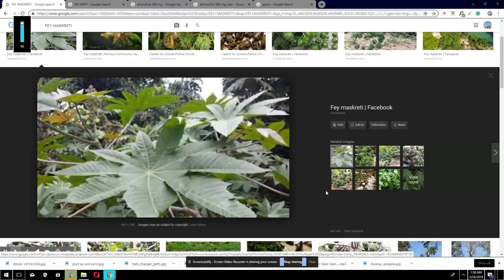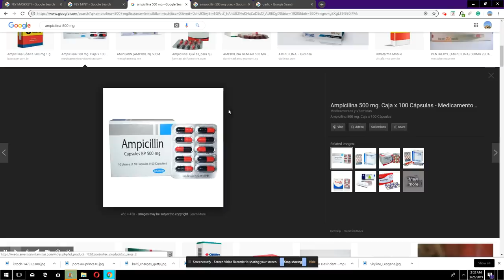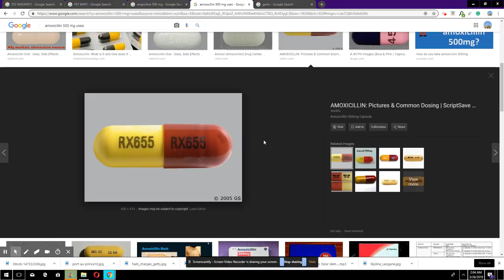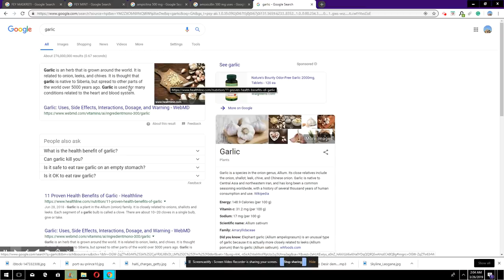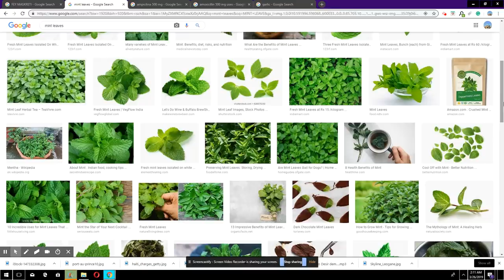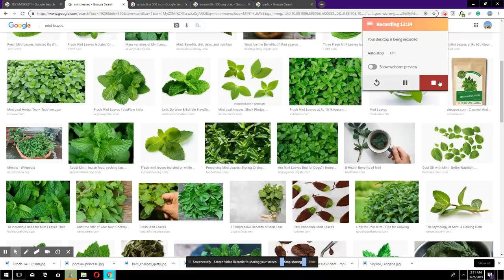VIDEO SA AP EDE ANPIL MOUN SURTOU MEDAM YO KI DI YO NAN PEYI ETRANJE EBIEN GADE VIDEO WA